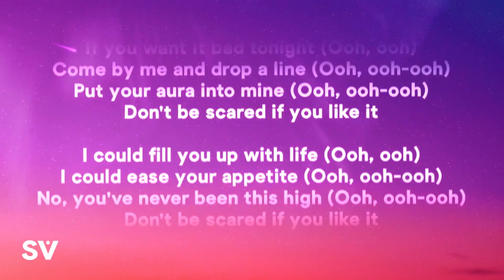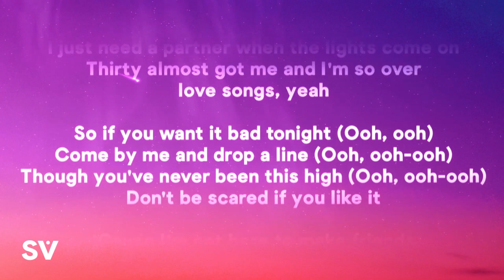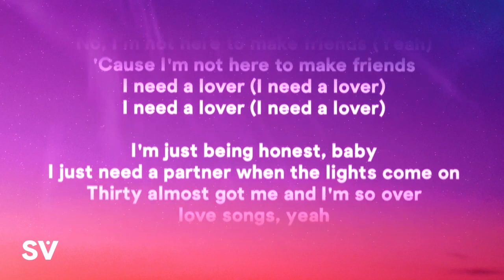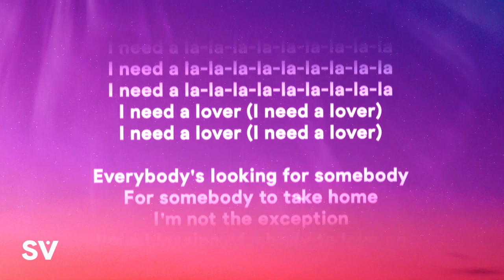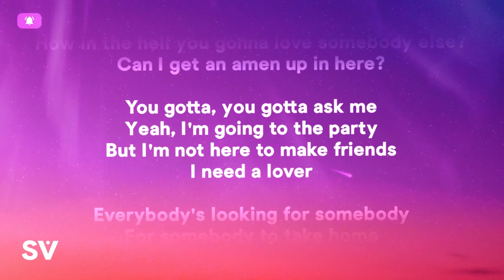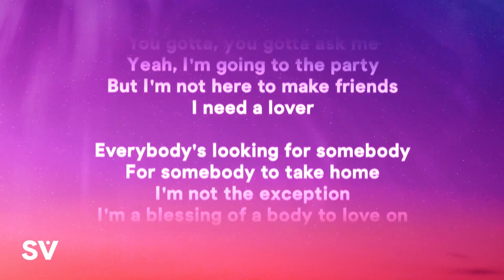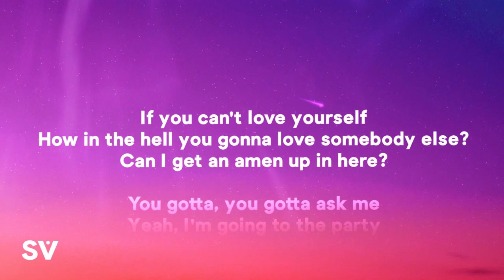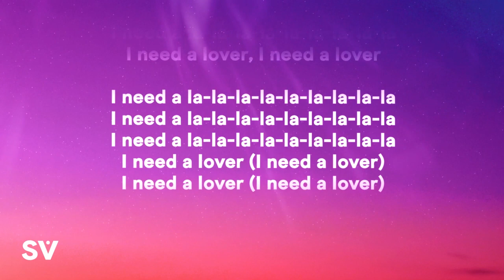Sam Smith - I'm Not Here To Make Friends (Lyrics) 1 Hour Loop Version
Sam Smith - I'm Not Here To Make Friends

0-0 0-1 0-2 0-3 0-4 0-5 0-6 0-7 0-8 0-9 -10
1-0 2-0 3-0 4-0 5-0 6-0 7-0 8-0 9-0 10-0
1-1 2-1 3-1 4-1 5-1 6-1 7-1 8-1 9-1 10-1
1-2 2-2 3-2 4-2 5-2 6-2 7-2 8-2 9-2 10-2
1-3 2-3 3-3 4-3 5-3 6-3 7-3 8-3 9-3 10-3
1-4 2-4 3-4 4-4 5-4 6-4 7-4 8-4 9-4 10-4
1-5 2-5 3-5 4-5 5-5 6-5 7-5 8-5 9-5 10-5
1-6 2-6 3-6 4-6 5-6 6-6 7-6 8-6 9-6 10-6
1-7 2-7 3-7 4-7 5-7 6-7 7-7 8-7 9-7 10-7